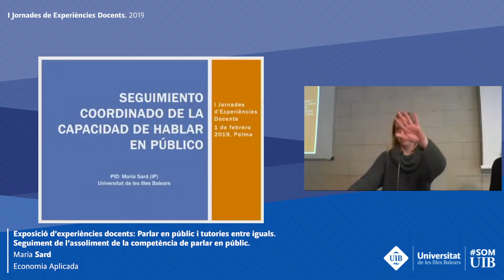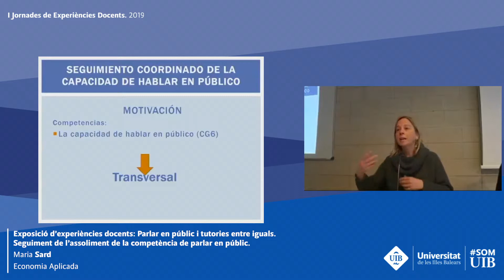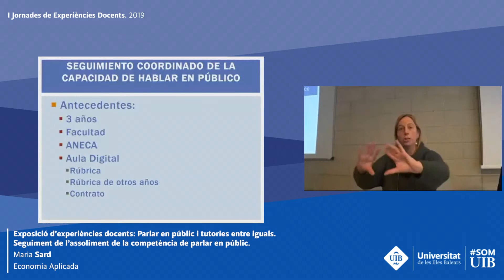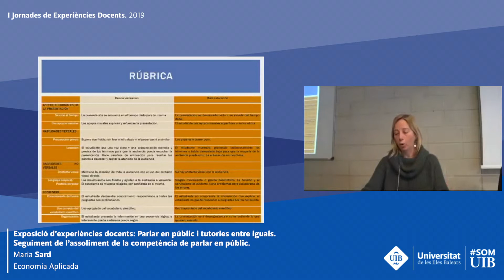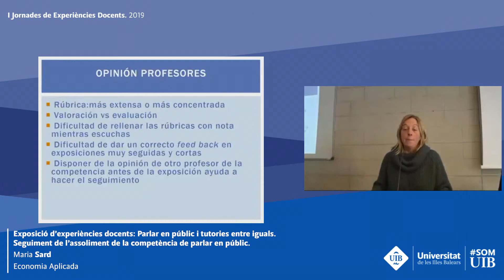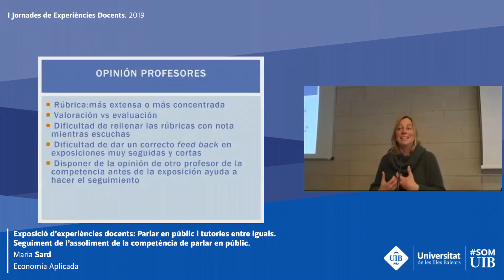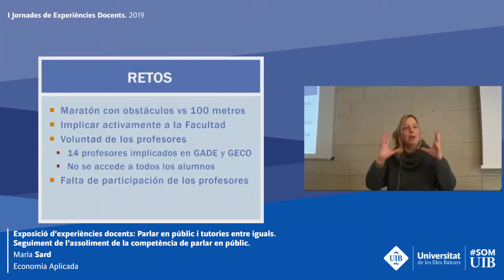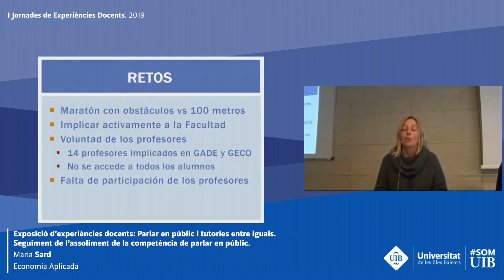Seguiment de l’assoliment de la competència de parlar en públic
Presentació de Maria Sard, professora del departament d’Economia Aplicada.
Aquest projecte, desenvolupat  al llarg de tres projectes d'innovació i millora de la  qualitat docent de la UIB (2015-16, 2016-17 i 2018-19 ), persegueix un doble objectiu: cercar un sistema d’avaluació de les presentacions en públic senzill i coordinar l’assoliment de la capacitat de xerrar en públic de l’alumne entre els diferents professors al llarg dels diferents cursos.